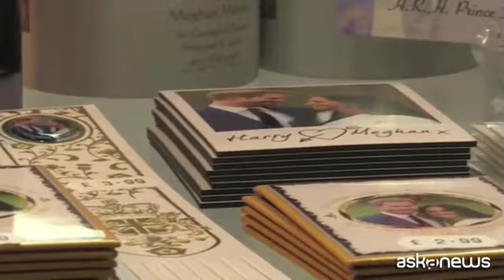Dalle penne alla birra, gadget di ogni tipo per Harry e Meghan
Roma, (askanews) - Penne, cartoline, tazze, sottobicchieri, bandierine, portachiavi. C'è un vero e proprio business che ruota attorno alle nozze reali inglesi di Harry e Meghan Markle, con gadget di ogni tipo per commemorare l'evento dell'anno, addirittura una birra speciale, la "Harry and Meghan's Windsor Knot".